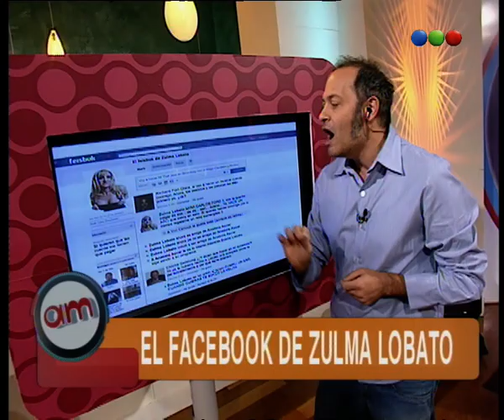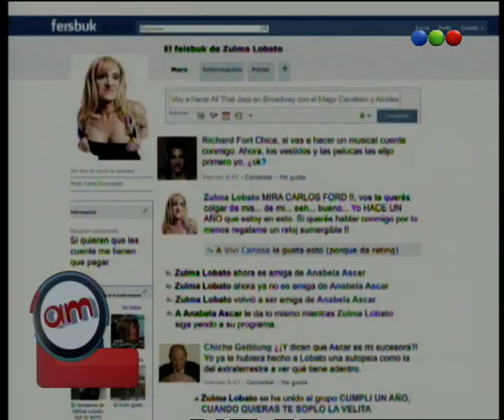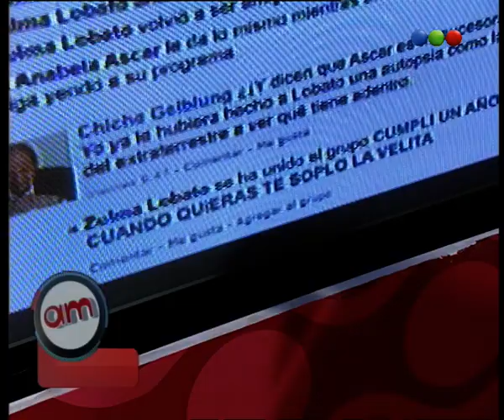El Facebook de Zulma Lobato - AM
Augusto Tartúfoli en la sección del programa en la q se hackean los facebook de los famosos.
En esta oportunidad, la victima es Zulma Lobato.